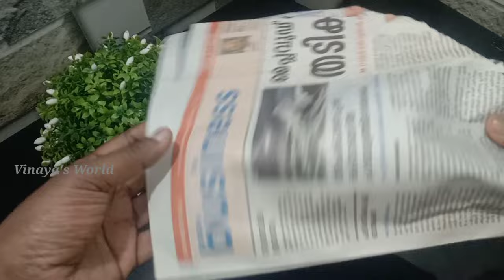ന്യൂസ് പേപ്പർ ഇടികല്ലിൽ ഇട്ട് ഈ പൊടിയും കൂടി ചേർത്ത് ഇങ്ങനെ ചെയ്തു നോക്കൂ/ചൊറിയും ചിരങ്ങും മാറാൻTips